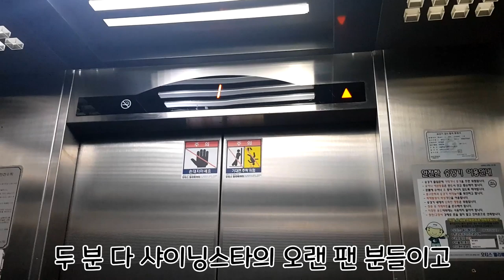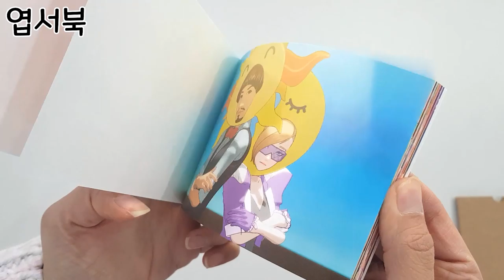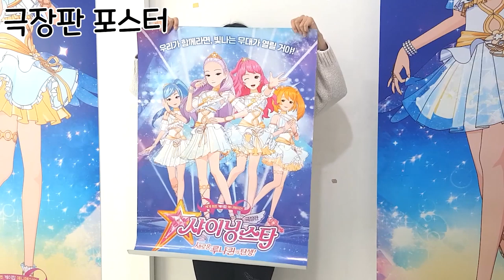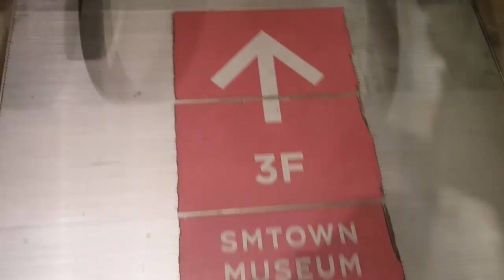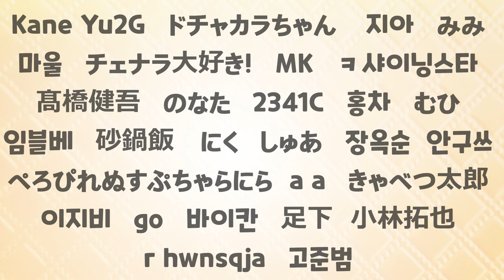구독자 수 10만 돌파 팬 초청 이벤트!!! (1편)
1년이 안 되는 기간동안 샤이닝스타 유튜브 채널의 구독자 수가 10만을 돌파했습니다!
모두 여러분들 덕분입니다♥♥♥
감사하는 마음에 팬 분들을 초청했어요ㅠㅠ
많은 분들을 초청하지 못해 아쉽지만
그 후기 영상 1편입니다!